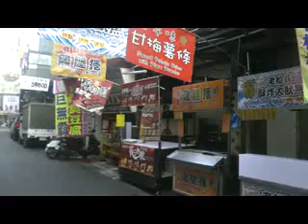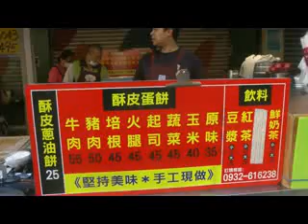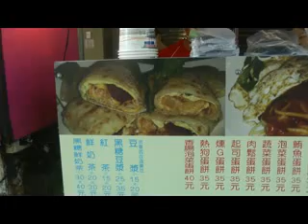04 Taichung -The early morning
The city with hive of activities goes into the small hours. The next morning at dawn, another look at the busy places. This time minus the crowd and darkness. Look at what the place really looks like, the merchandise they are offering. Then look at what the street food offer in the first light